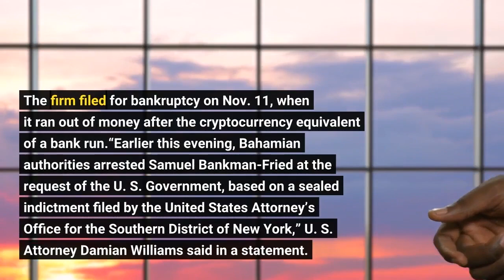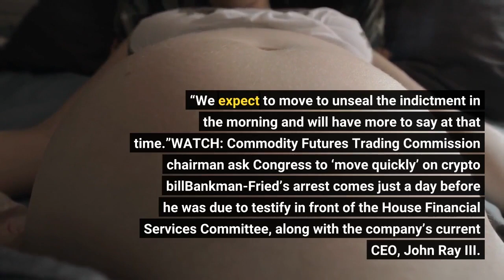Sam Bankman Fried former FTX CEO arrested in the Bahamas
NEW YORK (AP) — The former CEO of failed cryptocurrency firm FTX, Sam Bankman-Fried, has been arrested in the Bahamas at the request of the U. S. government, the U. S. and Bahamian authorities said Monday. Bankman-Fried had been under criminal investigation by U. S. and Bahamian authorities following the collapse last month of FTX. The firm filed for bankruptcy on Nov. 11, when it ran out of money after the cryptocurrency equivalent of a bank run.“Earlier this evening, Bahamian authorities arrested Samuel Bankman-Fried at the request of the U. S. Government, based on a sealed indictment filed by the United States Attorney’s Office for the Southern District of New York,” U. S. Attorney Damian Williams said in a statement. “We expect to move to unseal the indictment in the morning and will have more to say at that time.”WATCH: Commodity Futures Trading Commission chairman ask Congress to ‘move quickly’ on crypto billBankman-Fried’s arrest comes just a day before he was due to testify in front of the House Financial Services Committee, along with the company’s current CEO, John Ray III. Bahamian Attorney General Ryan Pinder said the Bahamas would “promptly” extradite Bankman-Fried to the U. S. once the indictment is unsealed and U. S. authorities make a formal request. Meanwhile Bahamian authorities plan to continue their own investigation into Bankman-Fried.“The Bahamas and the United States have a shared interest in holding accountable all individuals associated with FTX who may have betrayed the public trust and broken the law,” said Bahamian Prime Minister Phillip Davis, in a statement. Bankman-Fried said recently that he did not “knowingly” misuse customers’ funds, and said he believes his millions of angry customers will eventually be made whole.